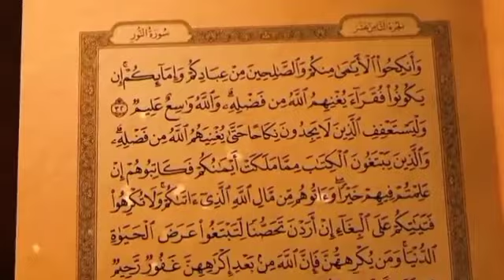நபி (ஸல்) அவர்களின் சீர்திருத்தங்கள்.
K.முஹம்மது அசாருதீன் காஷிஃபி
செயலாளர், செங்கல்பட்டு & காஞ்சிபுரம் மாவட்ட ஜமாஅத்துல் உலமா சபை.
தலைமை இமாம், மஸ்ஜிதே மஃமூர் டவுன் ஜும்ஆ பள்ளிவாசல், செங்கல்பட்டு.